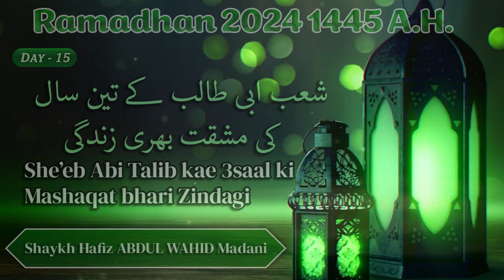She'eb Abi Talib ke 3 Saal ki Mashaqat Bhari Zindagi┇Shaykh Hafiz Abdul Wahid Madani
She'eb Abi Talib ke 3 Saal ki Mashaqat Bhari Zindagi | شعب ابی طالب کے تین سال کی مشقت بھری زندگی ┇Shaykh Hafiz Abdul Wahid Madani